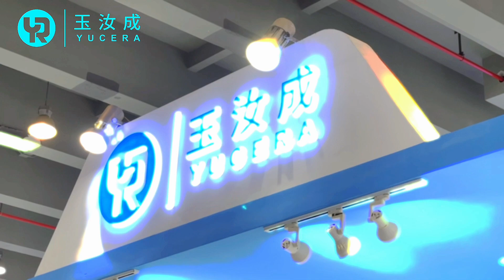Yucera at the 28th Dental South China Fair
At the 28th Dental South China Fair,  a large number of visitors come to our booth. We presented our zirconium blocks, lithium disilicate, and complete digital solutions to our friends!